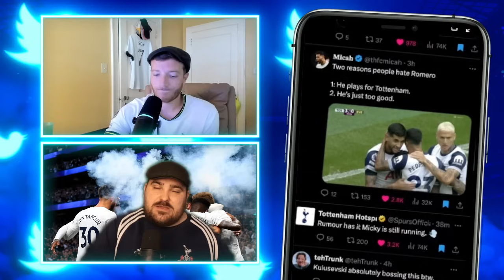Son Heung-Min Brace Silences the Haters! Spurs Fans REACT to Twitter